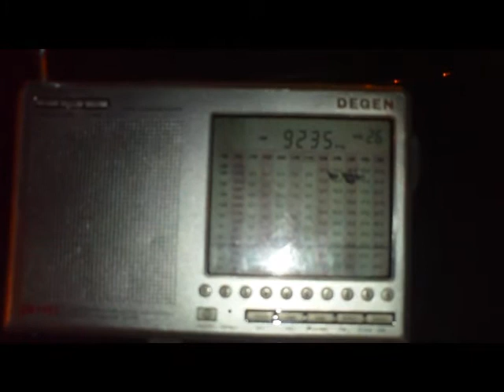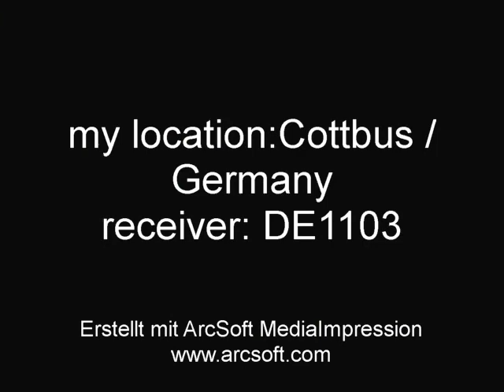Galei Zahal, Israel (Army Service)